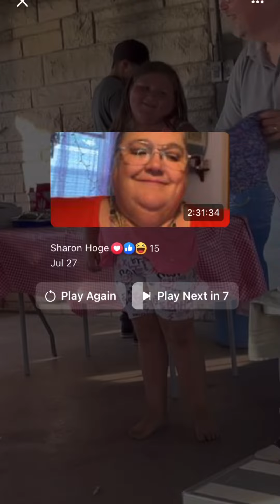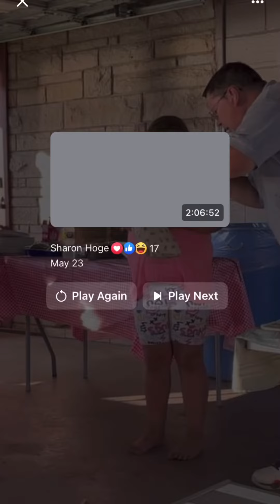Magic color bag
I make a ball disappear.  Then watch the color bag!!